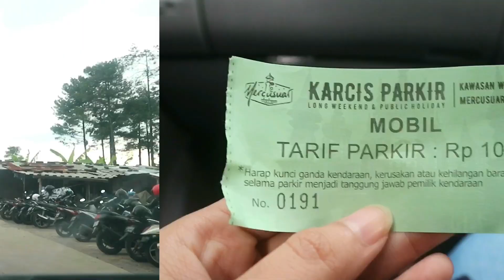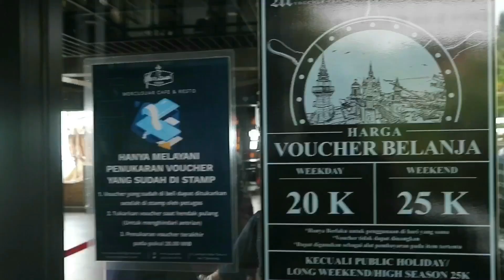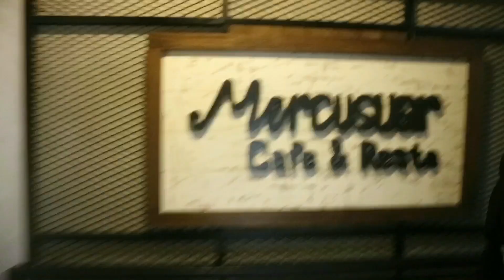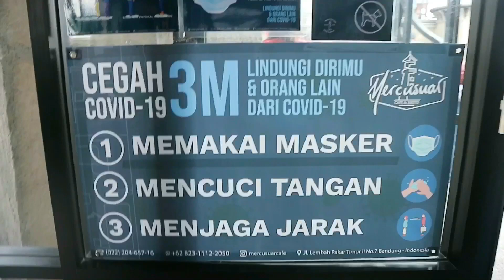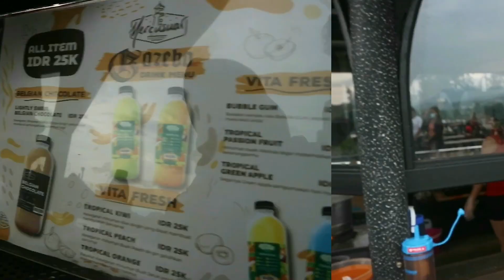TERBARU || Review Mercusuar Cafe & Resto di Moment Natal 2020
Yuhuuuu di DailyVlog kali ini aku jalan-jalan ke cafe yg lg Hitz di Bandung, yang katanya mirip banget sama bangunan yang ada di film harry potter
Namanya 'Mercusuar Cafe & Resto' yg alamat lengkapnya di jl. Lembah Pakar Timur 2, No. 7 Bandung, jam buka pukul 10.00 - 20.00 setiap harinya.
Cafenya  'Instragamable' Abieeesss.
TONTON SAMPE ABIS YAK.